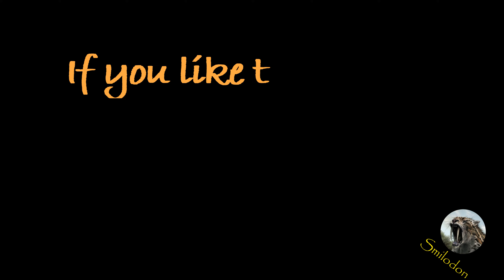Game Movie Part 02: Ch. 2 - Fateful Encounters - Final Fantasy VII Remake - PS5 4K60P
01:00   Use the Escape Route
05:14   Reach the Sector 8 Station
09:06   Follow Him
11:57   Taking a Detour
16:28   Evade Pursuers
18:53   Flight through the City
19:28   Break the Blockade
25:40   Last Train